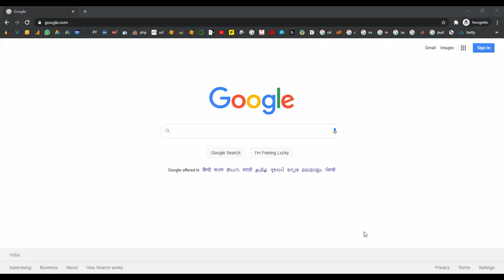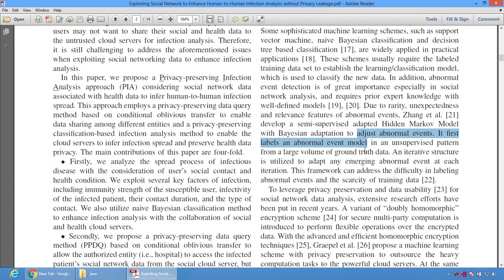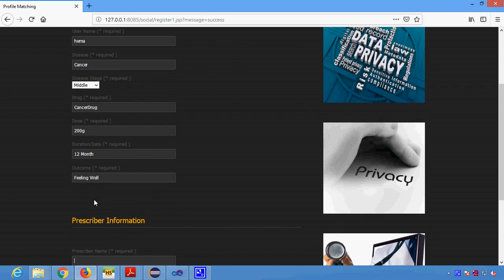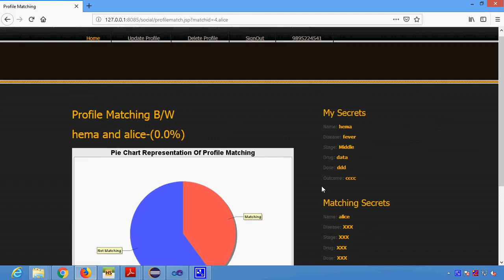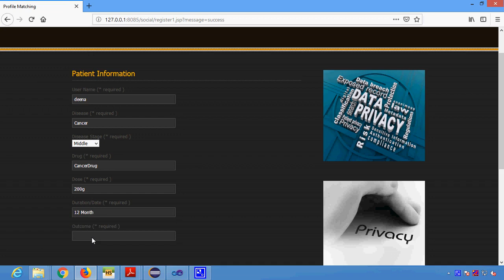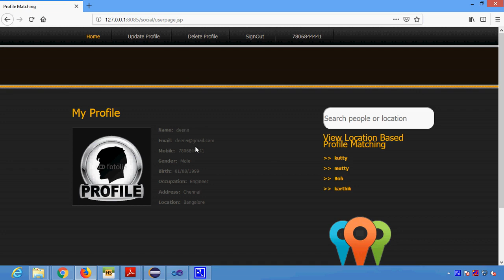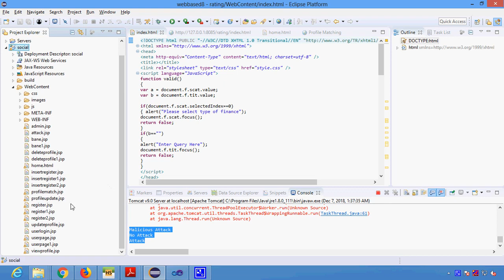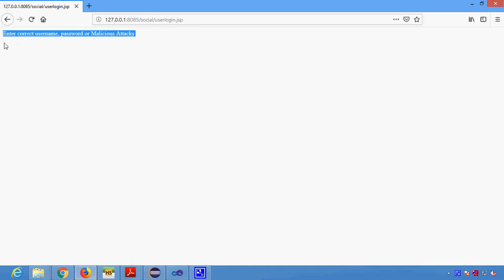Exploiting Social Network to Enhance Human to Human Infection Analysis without Privacy Leakage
Exploiting Social Network to Enhance Human to Human Infection Analysis without Privacy Leakage in Java
From Our Title List the Cost will be,
Java Project=2000/-
Python=4000/-
Support Including Packages
 * Complete Source Code
 * Complete Documentation
 * Complete Presentation Slides
 * Flow Diagram
 * Database File
 * Screenshots
 * Execution Procedure
 * Readme File
 * Video Tutorials
 * Supporting Softwares
Support Specialization
 * 24/7 Support
 * Ticketing System
 * Voice Conference
 * Video On Demand
 * Remote Connectivity
 * Document Customization